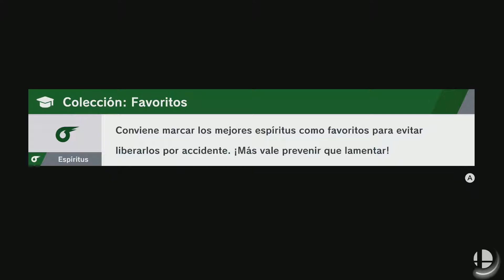Super Smash Bros. Ultimate - Aventura - 177 - Latias y Latios